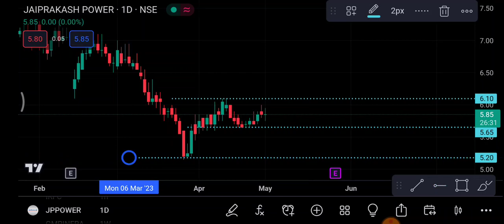JP POWER 3 May | Jp power share latest news | Jp power share news today | jp Power Share price